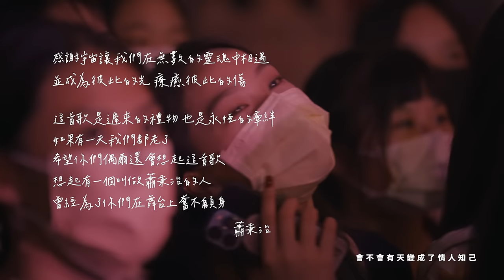蕭秉治 Xiao Bing Chih [ 我不小心愛上了我的歌迷 Falling in love with my fans ] Official Music Video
📌蕭秉治 𝐏𝐫𝐨𝐣𝐞𝐜𝐭 𝐗 𝐋𝐢𝐯𝐞 𝐓𝐨𝐮𝐫 巡迴演唱會
演出日期：2023/5/6 (六)
演出時間：17：00
演出地點：高雄流行音樂中心
票　　價：NT$2,800/2,500/2,200/1,800/1,200/800
售票時間：2022/12/17 (六) 12:00
售票系統：拓元售票系統

偶像崇拜不再流行
愛上歌迷手比愛心

「從你的偶像變成了你的迷弟」
狂人限定溫柔  寵壞每一個你

愛意爆發 粉絲泡泡
蕭秉治 創作單曲〈我不小心愛上了我的歌迷〉
打破禁愛規矩 故意愛你

這首〈我不小心愛上了我的歌迷〉是秉治的浪漫獻禮，歌曲起源於秉治在社群發表自彈自唱的創作Demo，不擅表達的他把對歌迷的愛意都寫進歌裡，訴說之所以能站在舞台上發光的我，是因為有你們台下每一雙專注的眼睛，如歌詞：「我不小心愛上了我的歌迷/也不小心拉近了我們的距離/從你的偶像變成了你的迷弟」，全然展現與歌迷零距離的親密關係，愛上了你們其實是我的故意。

全新單曲〈我不小心愛上了我的歌迷〉是首簡單的抒情小品，秉治表示這首歌創作靈感完全來自於一直以來支持他的歌迷，闡述他如何從一個偶像變成了歌迷的迷弟，從你崇拜我到我Follow你，輕快旋律搭配逗趣詼諧的歌詞，用一種狂人獨有浪漫表達歌迷一路以來的支持與陪伴，疼愛粉絲的心情溢於言表充斥在整首歌裡。

Music credit
詞 Lyricist｜蕭秉治
曲 Composer｜蕭秉治
製作人 Producer｜蕭秉治XBC
編曲 Music Arrangement｜溫奕哲 Phil Wen
第一小提琴 First Violin｜朱奕寧 Yi-Ning Ju、沈羿彣 Yi-Wen Shen
第二小提琴 Second Violin｜黃雨柔 Nala Huang、黃瑾諍 ChinCheng Huang
中提琴 Viola｜牟啟東 Wayne Mau
大提琴 Cello｜葉欲新 Shin Yeh
弦樂錄音師 Strings Recording Engineer｜朱品豪 Pin-Hao Ju
弦樂助理錄音師 Strings Assistant Engineer｜張閔翔 Min-Hsiang Chang
技術支援 Technical Support｜徐振程 Jason Hsu
錄音室 Recording Studio｜玉成戲院錄音室 YuChen Cinema
錄音師 Recording Engineer｜黃君富 Frank Huang
錄音室 Recording Studio｜B’in Music Studio
混音工程師 Mixing Engineer｜黃君富 Frank Huang
混音錄音室 Mixing Studio｜B’in Music Studio

OP｜相信音樂國際股份有限公司
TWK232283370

Video Credit
攝影 Photographer｜劉政瑋 Cheng-Wei Liu、林軒陽 Leo Lin、陳翔科 Eddie Chen
剪接 Editor｜劉筱妍 Hsiao Yen Liu